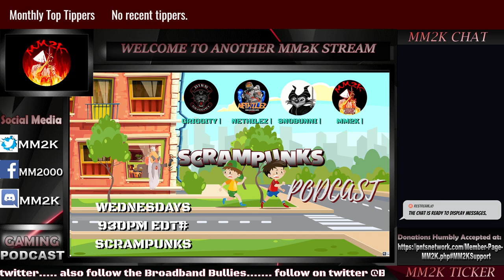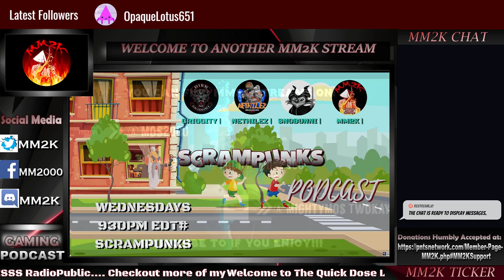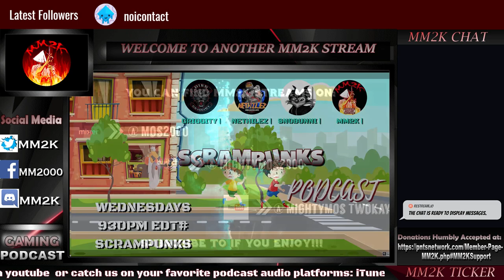Playstation State of Play vs Inside Xbox pre-show thoughts | MM2K Rant !